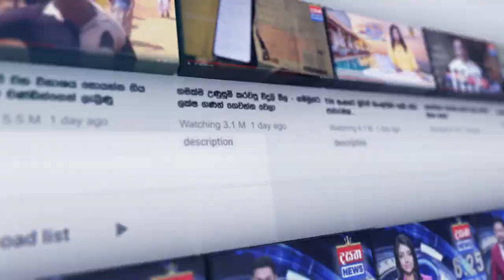දුම්රිය සාමාන්‍යාධිකාරිවරයාට මොකක්ද වුණේ ?dasathalankanews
දුම්රිය සාමාන්‍යාධිකාරිවරයාට මොකක්ද වුණේ ?

📺 Dialog TV: Channel No 20
📺 Freesat: Channel No 17
📺 PEO TV: Channel No 16